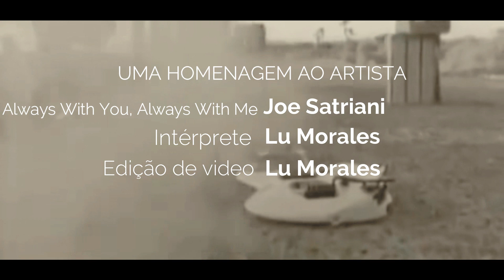Always With Me, Always With You - Joe Satriani - Lu Morales(Guitar Cover)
Always With Me, Always With You - Joe Satriani
Lu Morales Cover
Abra a Descrição Para mais Informações

Gravação  - Lu Morales